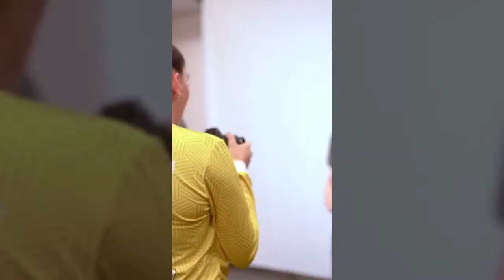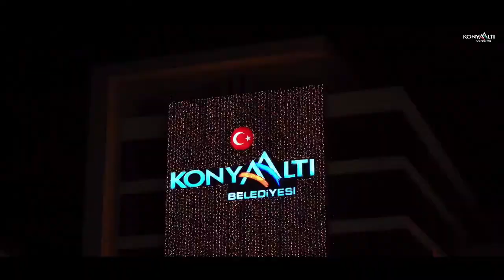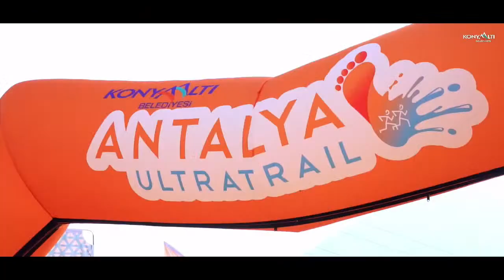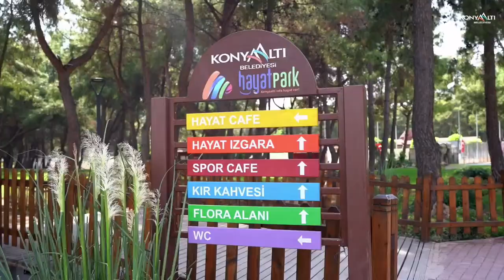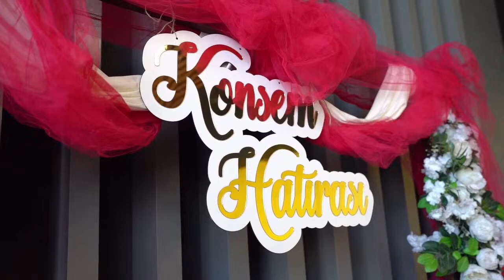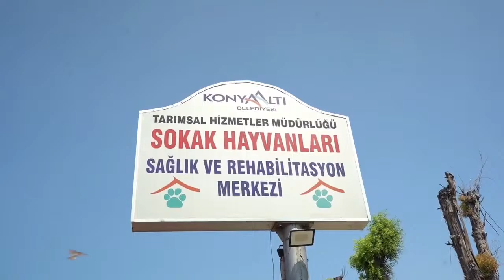Hentbol Kadınlar Süper Ligi 20. Hafta (Canlı Yayın)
Konyaaltı Belediye Spor Kulübü - Bursa Büyükşehir Belediye Spor Kulübü karşılaşması